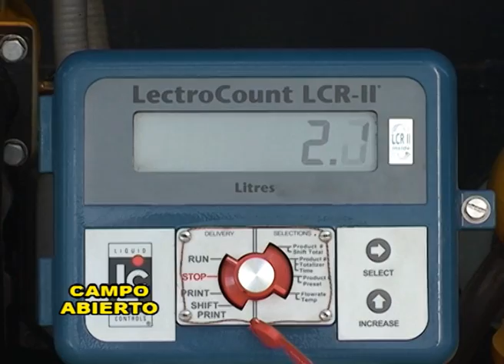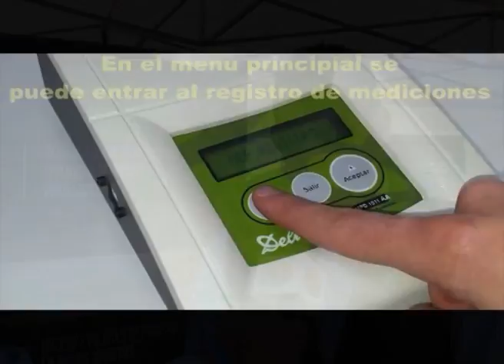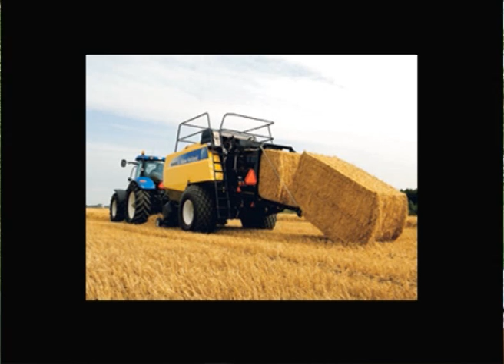Campo Abierto 941